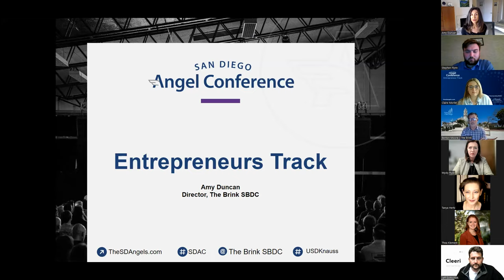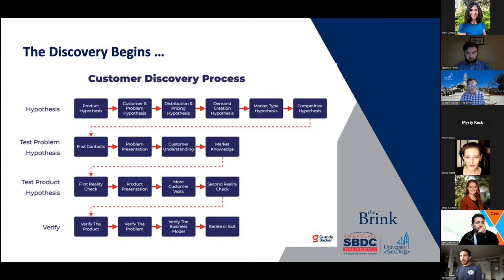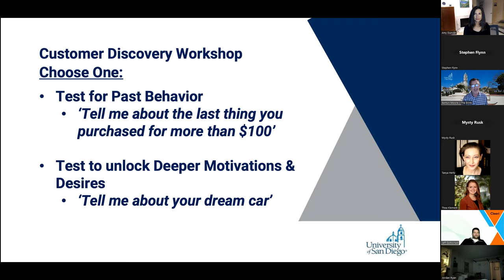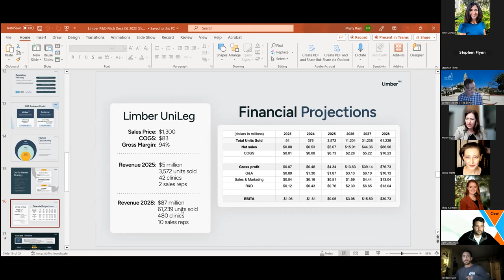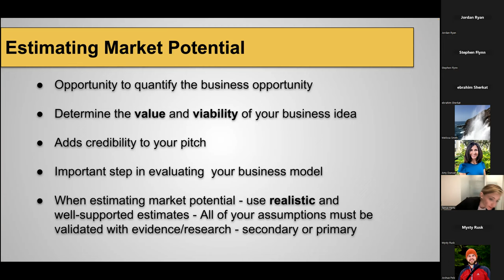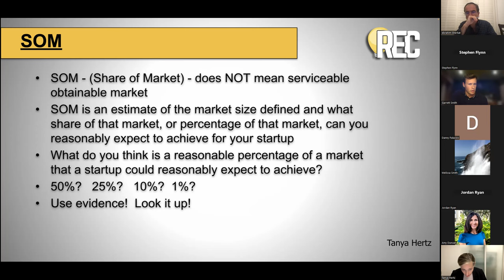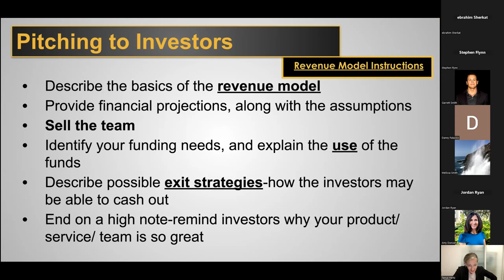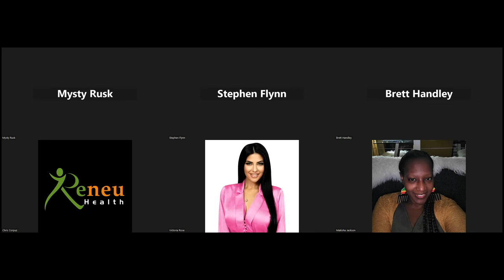Estimate Your Market Size, TAM SAM SOM at the SDAC E-Track with Professor Tanya Hertz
Start video at 1:32:00 for Prof. Hertz on TAM, SAM, SOM

Market Potential
Achieving Product Market Fit - Calculating TAM SAM SOM
with Prof. Tanya Hertz
Director Of Entrepreneurship| REC Innovation Lab
San Diego Miramar College

at the San Diego Angel Conference SDAC E-Track

To learn more about the REC Innovation Lab, contact program Executive Director and Professor of Entrepreneurship at San Diego Miramar College, Tanya Hertz, or visit our